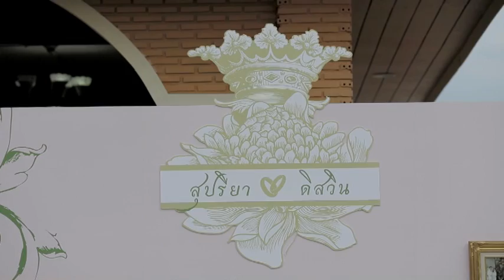wedding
wedding by nantad